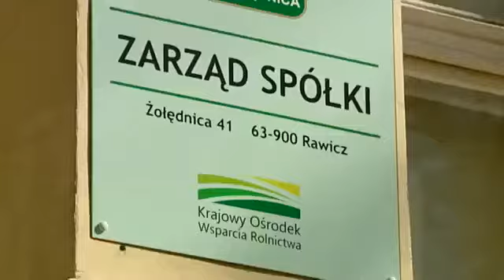HZZ "Żołędnica" (Rok w zagrodzie: Najnowsze technologie w produkcji mleka; 2018)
Materiał nt. przedsiębiorstw, które odgrywają kluczową rolę w kreowaniu i upowszechnianiu postępu biologicznego w polskim rolnictwie, co przekłada się na wzrost efektywności gospodarowania, jakość produkowanej żywności, a co za tym idzie - konkurencyjność rodzimych producentów na krajowym i zagranicznych rynkach.